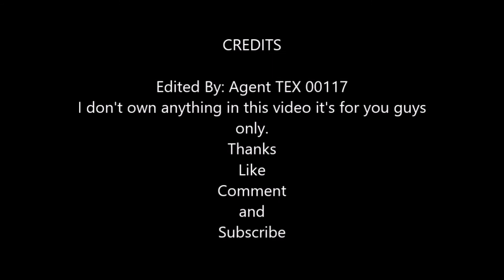RVB AMV Carolina Tribute Sell Your Soul